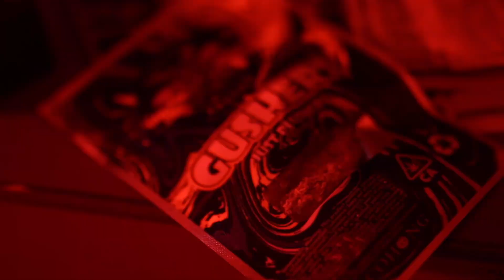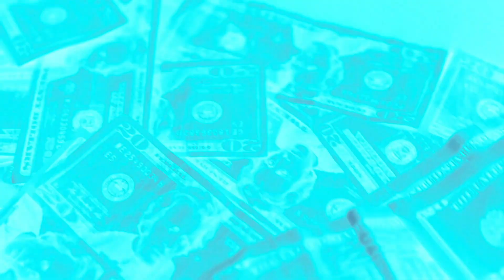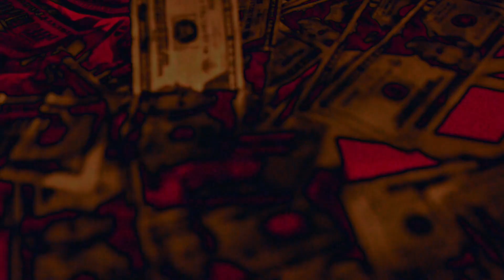Tae Lucci | Worth Something